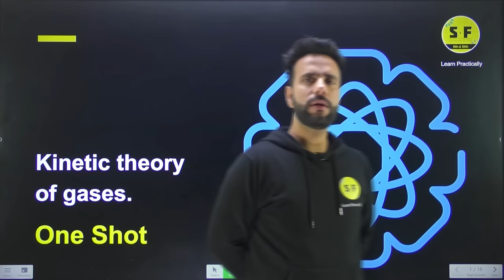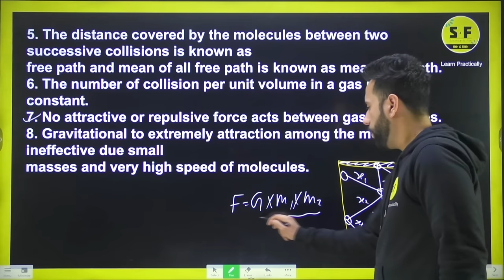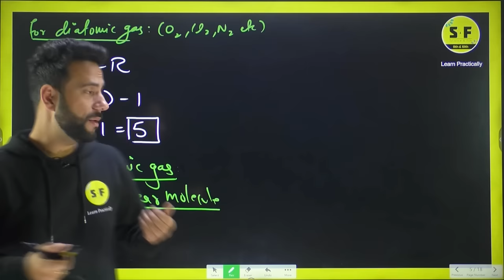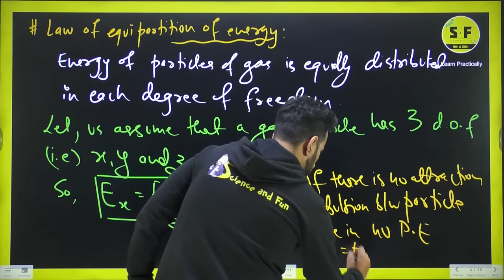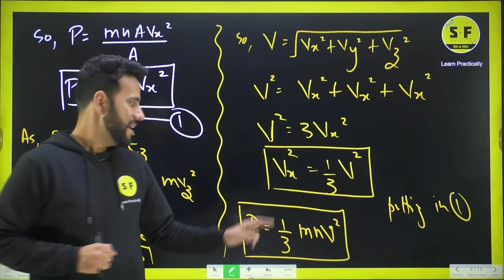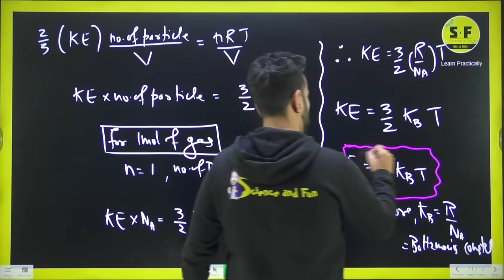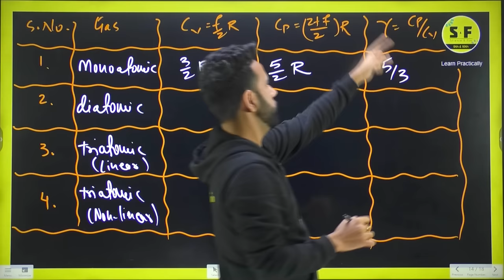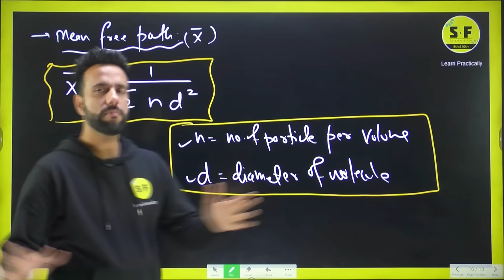Class 11th Physics Kinetic theory of Gases in One Shot with Ashu Sir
✅ Topper Batch Class 11th (Science) 📌Science and Fun Enquiry Form

Join Now Online Course (2023-24)
Class 11th Chemistry Kinetic theory of Gases in One Shot with Ashu Sir

Now preparing for exams will become Fun and Easy! This channel is dedicated to students of classes 11th and 12th preparing for their boards and other exams. Using practical demonstrations, our young and dynamic teachers will help students understand the most complex concepts of physics, chemistry, biology, and more. We will provide access to crisp capsules, PowerPoint presentations, and easy-to-grasp notes to give wings to your exam preparations.

Thanks ❤️